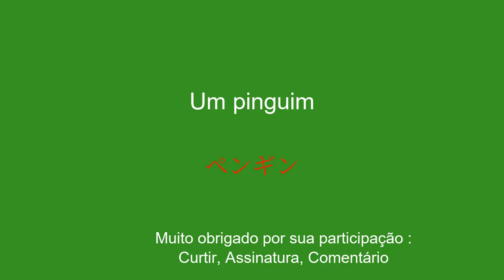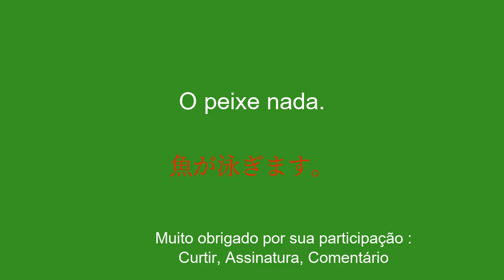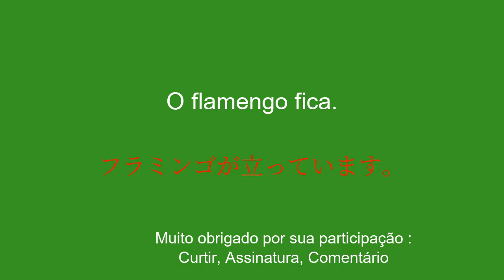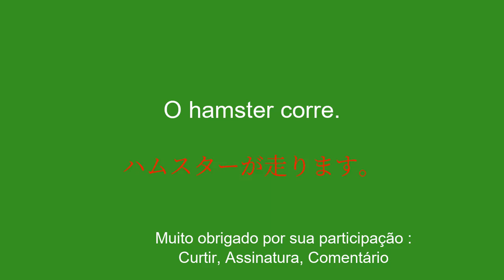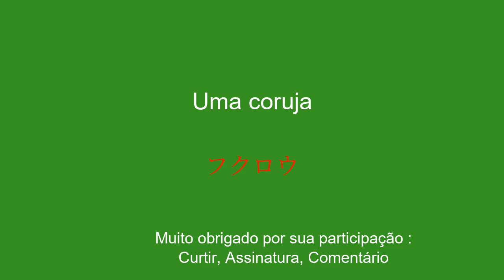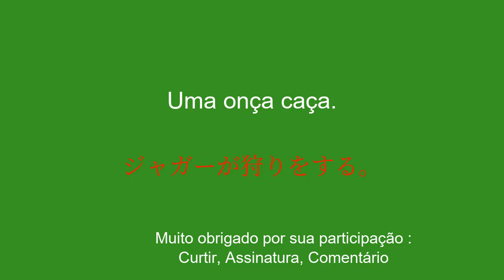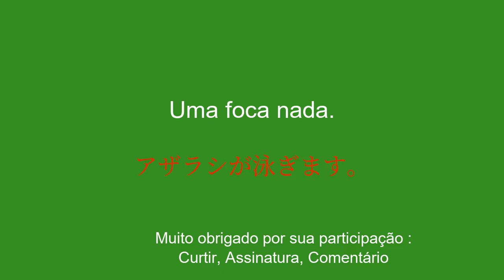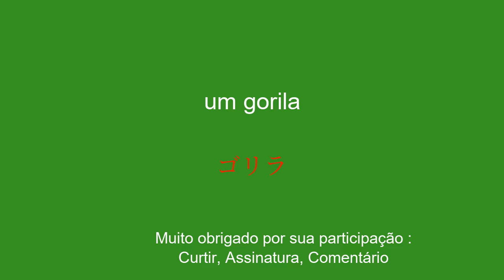Aprenda japonês Viaje com animais selvagens: camaleão, gorila